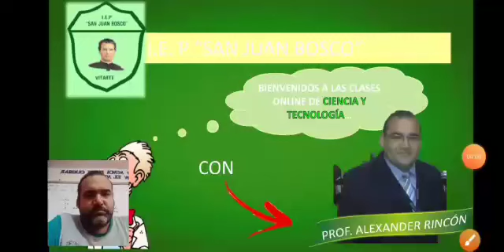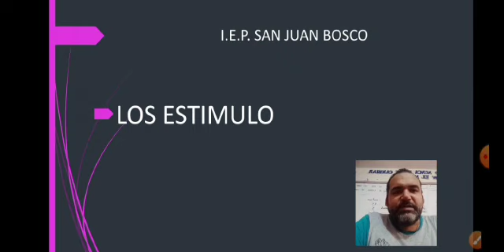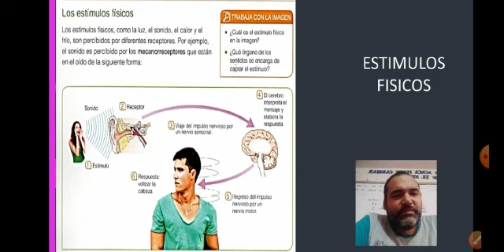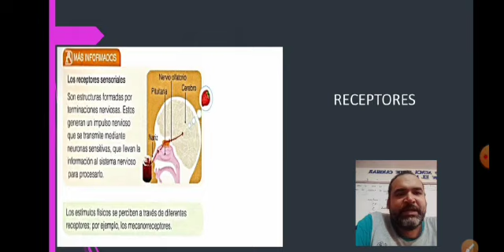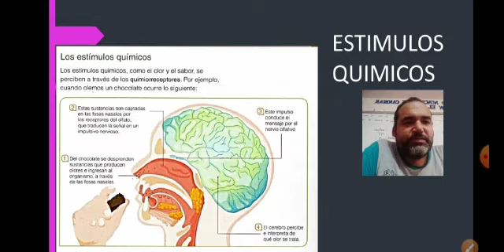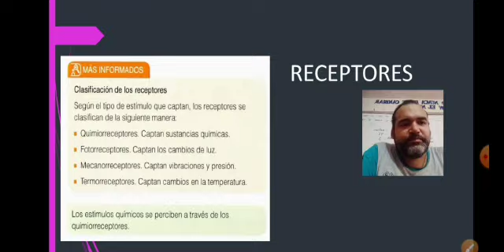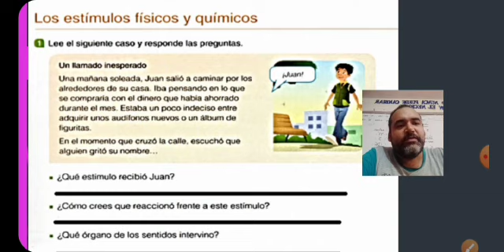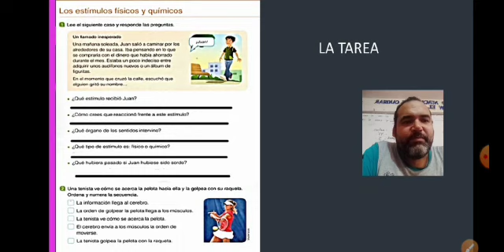Los estímulos físicos y químicos 4° prim